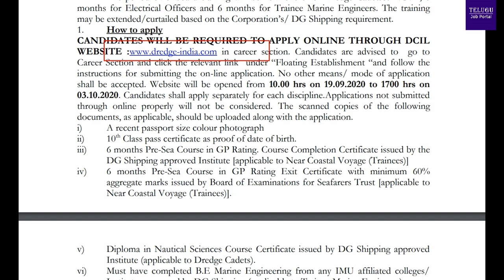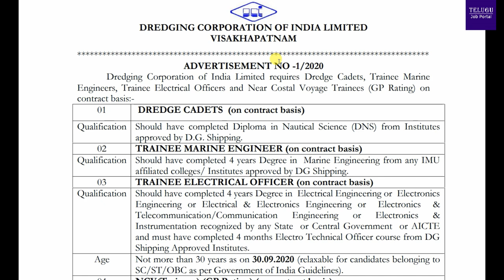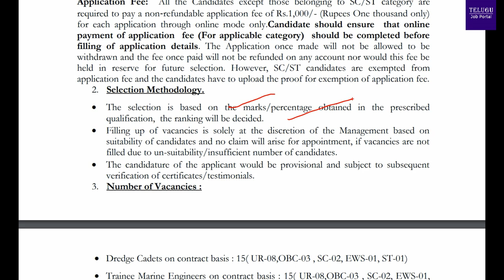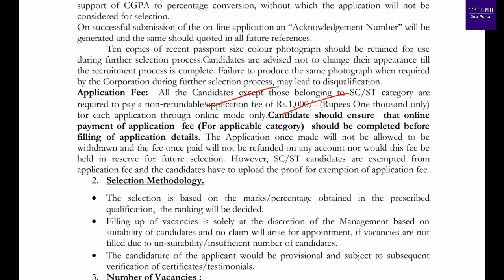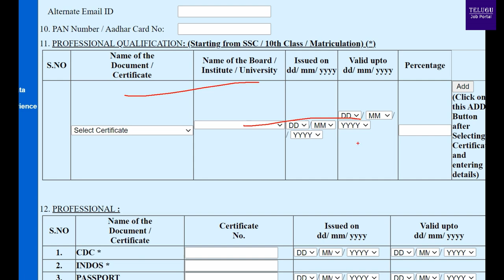Dredging Corporation of India Recruitment 2020 | Telugu Job Portal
Dredging Corporation of India Limited requires Dredge Cadets,
Trainee Marine Engineers, Trainee Electrical Officers, and Near
Costal Voyage Trainees (GP Rating) on a contract basis.